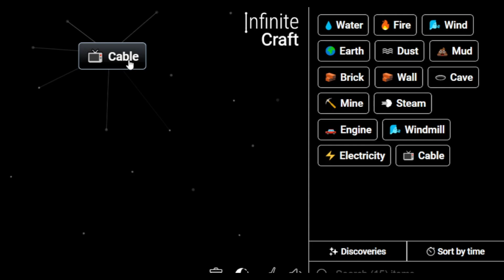How to Make Fox News in Infinite Craft | Get Fox News in Infinite Craft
Master the art of crafting with our Simple Infinite Craft Recipes Tutorials! Learn how to obtain a Fox News in the immersive world of Infinite Craft. Unleash your creativity and explore the possibilities with our step-by-step guides!

📜 Featured Infinite Craft Recipes:

Fox News ,